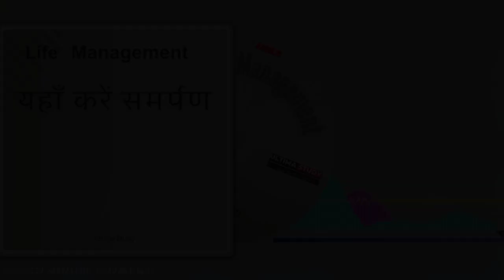यहां करें समर्पण | Surrender here | Ultima Study | Podcast | life Management | audiobook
प्रिय साथियों यह पॉडकास्ट Dr. विजय अग्रवाल जी की आवाज में आप ULTIMA STYDY चैनल  पर सुन रहे हैं, यह AFEIAS Academy द्वारा संचालित किया जाता है यह पॉडकास्ट संचालित  करने के  कुछ मुख्य उदेश्य है।
जैसे:- छात्रों को जीवन के विभिन्न पहलुओं के बारे में जानकारी प्रदान करने के लिए

कुछ प्रमुख पुस्तकें:-
'तृषित' : एक जीवन यात्रा
पढ़ो तो ऐसे पढ़ो
आप IAS कैसे बनेंगे
आप IAS कैसे बनेंगे भाग-2
How to become an IAS Part-2

Msssage:

लाइफ मैनेजमेंट के अपने सभी प्रिय साथियों को यह मेरा प्रथम नमस्कार

मित्रों फिलहाल हमारा उद्देश्य है की किस तरह से लाइफ मैनेजमेंट के मैसेज को लोगो तक पहुँचाया जाए, बस उद्देश्य है।
अब आप देखिये की ऐसा करने के लिए कौन - कौन से कदम उठाए जाने चाहिए, आप क्या क्या कर सकते हैं,
सबकी देखिये, परिस्थितियाँ अलग होती है, सबके पास साधन अलग होते है, सबके पास माइंडसेट अलग होता है।
मैं चाहूँगा की आप लोगो को ये जो माइंड सेट है, जो विविधता है, जो इंटेलिजेंस है, उसका फायदा इस लाइफ मैनेजमेंट को मिले।
तो मैं आपको कोई रास्ता सुझा कर के आपके इस इंटेलिजेंस के उद्भव को, उसके विकास को बंद करना नहीं चाहता, बस आपको Life Management लोगो तक पहुँचाना है, आपसे लोग मिलते हैं, व्यक्तिगत तौर पर आप उन्हें बता सकते हैं,
आपके पास वाट्सएप ग्रुप होता है, आप वाट्सप्प ग्रुप पर मैसेज दे सकते हैं, लेकिन याद रखिये की अगर आप बिना बताए वाट्सएप्प ग्रुप पर मैसेज डाल देंगे तो उसे कोई देखेगा नहीं।
एक बात मैं यहाँ विशेष रूप से कहना चाहूँगा की लाइफ मैनेजमेंट लोगों तक पहुँचा देना ही पर्याप्त नहीं होगा, बल्कि उससे भी ज्यादा महत्वपूर्ण यह होगा कि लोग उस लाइफ मैनेजमेंट को सुने भी।
ये आपको इनश्योर करना होगा।
हम गारंटी नहीं दे सकते की 100 प्रतिशत लोग सुनेंगे, लेकिन इस बात की गारंटी तो हम दे सकते है की ज्यादा से ज्यादा लोग सुने, तो जब तक आप व्यक्तिगत रूप से उन्हें इसके बारे में नहीं बताएंगे की आपको इससे क्या लाभ मिला है, तब तक वह इसे सुनेंगे नहीं ।
भले ही यह आप थोड़े लोगों तक ही भेजें लेकिन वे लोग ऐसे हो जो इसे सुने और बीच बीच में पूछे की क्या आपने सुना?
और यदि वो कहते है की नहीं मैं नहीं सुना, तो कारण पूछे की आपने क्यों नहीं सुना, क्या आपको रहा है।
और अगर वो कहते हैं कि उन्हें अच्छा नहीं लग रहा है, बेकार की बात हो रही है, तो आप मुझे बताए, ये मेरे लिए बहुत बड़ा फीडबैक होगा।
आप देखे की आप कैसे उन तक Life Management Podcast पहुँचा सकते हैं।
व्यकिगत तौर अपने घर के सदस्यों के साथ आप सुन सकते हैं, क्यूँकि बहुत से मेरे ऐसे स्टूडेंट हैं जो बताते हैं की परिवार में हम सब सुनते हैं, आप स्कूल में जाकर के इसका सन्देश दे सकते हैं, स्कूल के बच्चों को ये सुना सकते है।
बहुत सारे तरीके है, मैं अभी बताना नहीं चाहता, बस उद्देश्य बहुत स्पष्ट है जो आप जानते हैं।
आप देखिए कि आप क्या - क्या कर रहे हैं, क्या - क्या कर सकते हैं, और जब भी कुछ कर रहे हो तो प्लीज़ लेट, मी नो आप, मुझे बताए।

हमारा सहयोग देने के लिए आप सभी लोगों को हमारे दिल की गहराईयों से बहुत - बहुत धन्यवाद